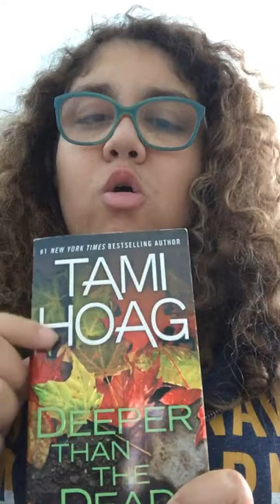Book Review/Talk: Deeper Than The Dead by Tami Hoag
There is abuse in this book and I talk about the abuse for a couple seconds. There is a trigger warning with this